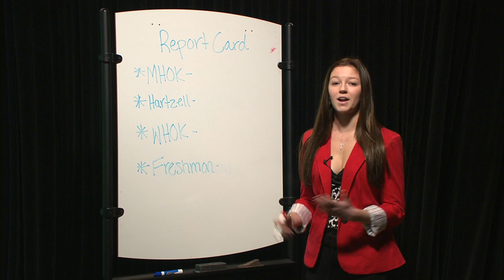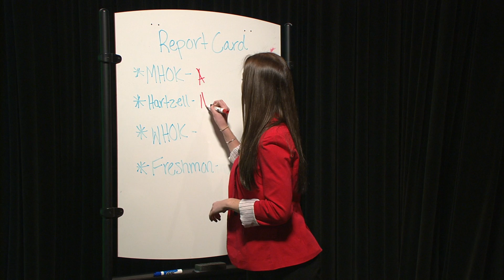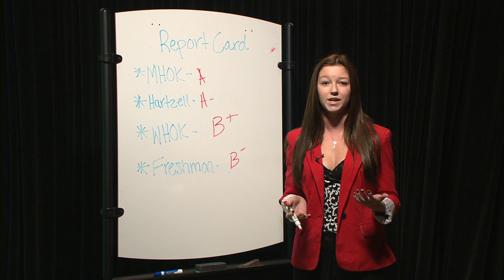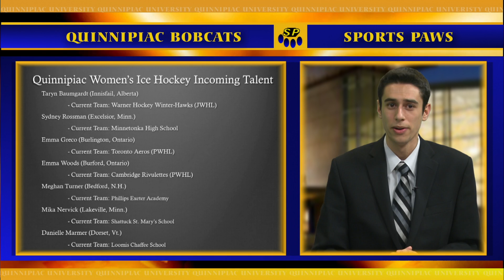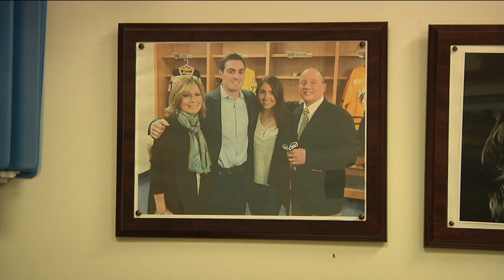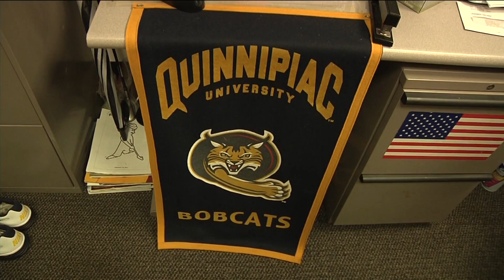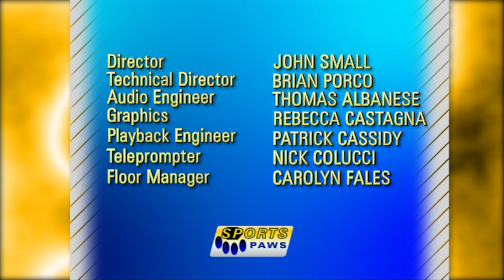Sports Paws: 12/2/12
Sports Paws ends an era, and begins a new one. Join Mark Spillane and Jon Alba, as they break down the week that was Quinnipiac athletics with highlights of hockey and basketball, as well as a few feature pieces. Also, Arthur Lane, Taylor Massey, and Nick Dench drop by to analyze all the action. This last episode before winter break is a can't miss.